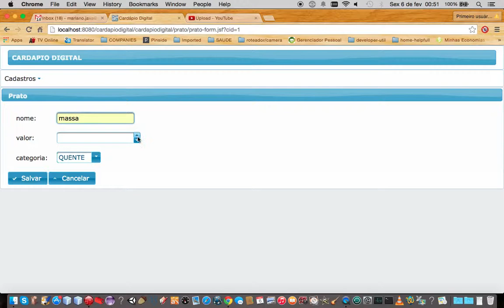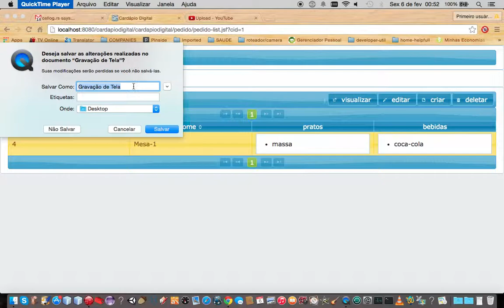cardapio digital previa